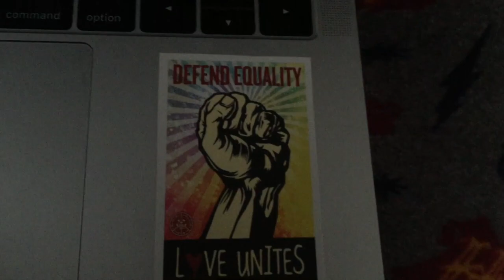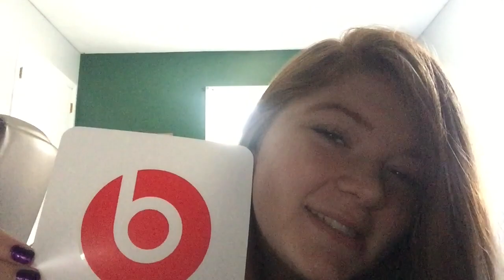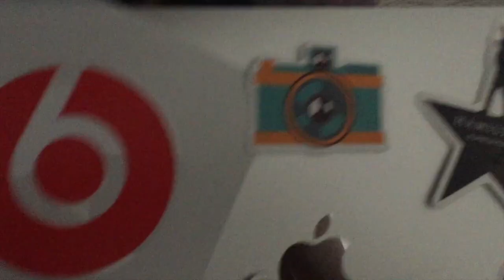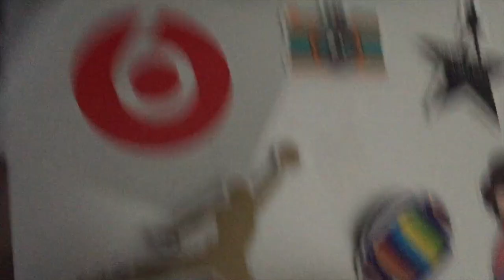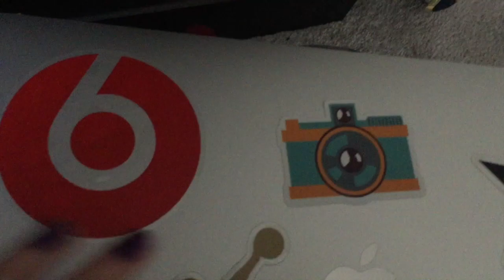Putting Stickers On My New Laptop!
Halo, I hope you enjoyed this video as much as I enjoyed making it!

It was quite literally, just me putting some cute stickers on my new MacBook, its super calm.

Song: See You

Hope to see you soon! Bye!